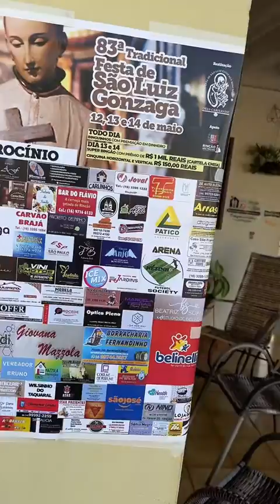Caio é um SARRO ele FALA cada UMA